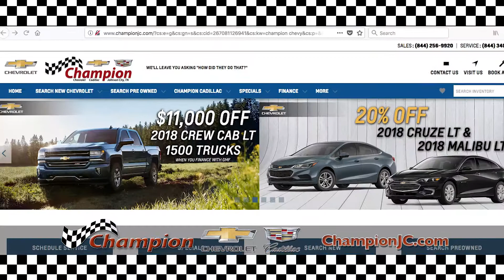CHAMPION MAY2018 30